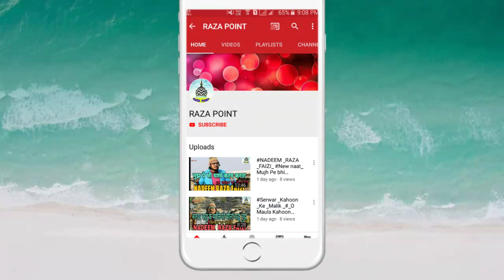Aamna ka Laal Se Jo Pyar Karenge|| Nadeem Raza Faizi madhupuri new naat